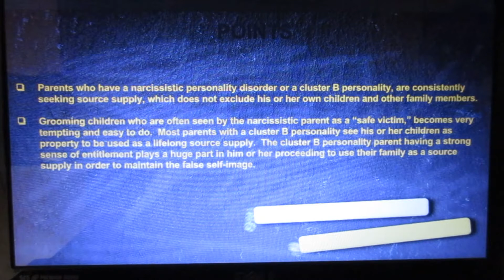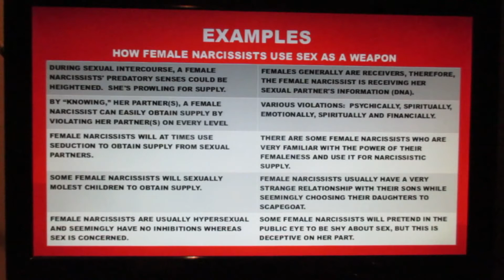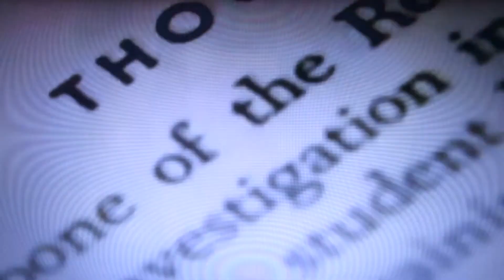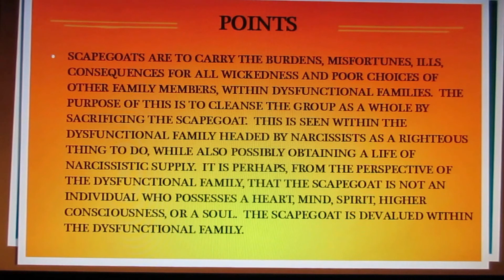Narcissists Running the Dysfunctional Family Like a Cult Leader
A cult leader can be charismatic, charming and may seem normal to some in our society, however; behind closed doors, some dysfunctional families are headed by those who either have a narcissistic personality, or a cluster B personality who runs his or her dysfunctional family like a cult leader.  Like some notorious cult leaders such as; Jim Jones, David Koresh, some parents with a narcissistic personality or a cluster B personality use abusive tactics from gaslighting techniques to grooming their children by sexually molesting them.  This is all for sources of supply and to maintain a strong sense of control over his or her family while keeping chaos in order by encouraging the family to practice and pass on certain dysfunctional behaviors.

May you not only be more informed, but motivated to continue to thrive forward past narcissistic abuse, childhood trauma, and unhealthy relationships.

Available 24 hours every day